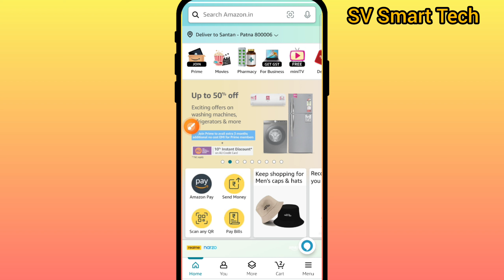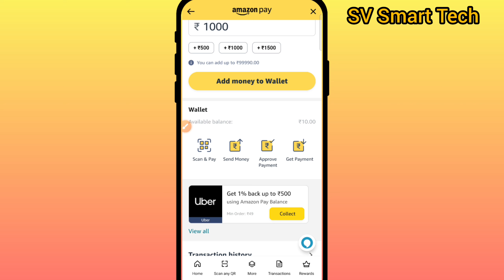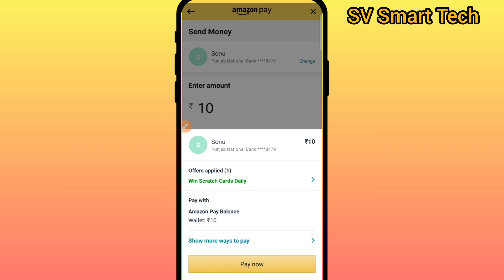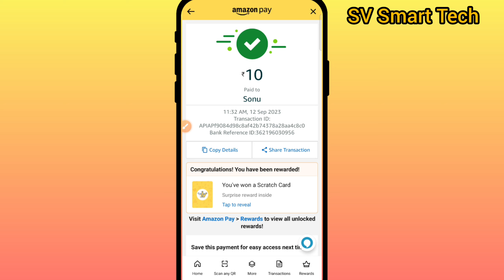How to Transfer Amazon Wallet Balance to Your Bank Account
Welcome back to SV Smart Tech, Today, we have an exciting and useful topic for all you Amazon shoppers out there. We'll show you how to transfer your Amazon Wallet balance to your bank account, turning those digital dollars into real cash. So, if you've been wondering how to access and use that Amazon Wallet balance, you're in the right place. Let's dive right in!

[Step 1: Sign in to Your Amazon Account]
First things first, make sure you're logged into your Amazon account on your computer or mobile device.

[Step 2: Access Your Amazon Pay Account]
Once you're logged in, hover over the "Accounts & Lists" dropdown on the top right corner and click on "Your Account."

[Step 3: Go to Amazon Pay]
Scroll down to the "Amazon Payment Settings" section and click on "Amazon Pay."

[Step 4: Check Your Balance]
In the Amazon Pay dashboard, you'll see your Amazon Wallet balance on the left-hand side. Make sure you have a sufficient balance to transfer.

[Step 5: Transfer to Bank Account]
Now, to transfer the balance to your bank account, click on the "Transfer to your bank account" option.

[Step 6: Add a Bank Account]
If you haven't already linked a bank account, you'll need to do that. Click on "Add a bank account" and follow the on-screen instructions to provide your bank account details.

[Step 7: Confirm Transfer]
After adding your bank account, select the amount you want to transfer from your Amazon Wallet to your bank account. Review the details to ensure they are accurate.

[Step 8: Click on "Continue"]
Once you're satisfied with the information, click on "Continue."

[Step 9: Confirm Transfer Again]
Amazon may ask you to confirm the transfer once more for security purposes. Double-check the details and click on "Confirm."

[Step 10: Transaction Complete]
Congratulations! Your Amazon Wallet balance has been successfully transferred to your bank account. You'll receive a confirmation email, and the funds should appear in your bank account within a few business days, depending on your bank's processing times.

[Conclusion]
And there you have it! You've learned how to transfer your Amazon Wallet balance to your bank account, turning those digital credits into real cash. If you have any questions or suggestions for future videos, please leave them in the comments section below.